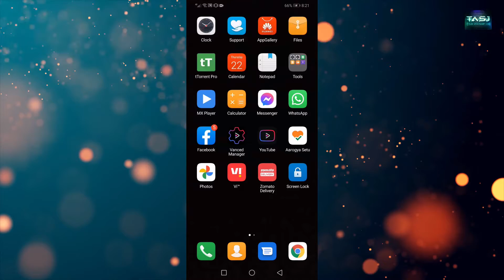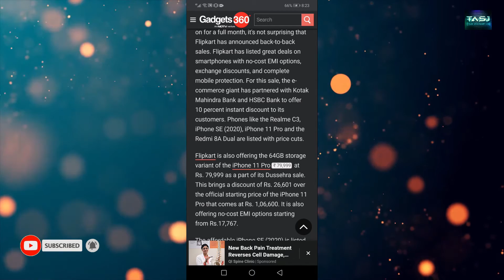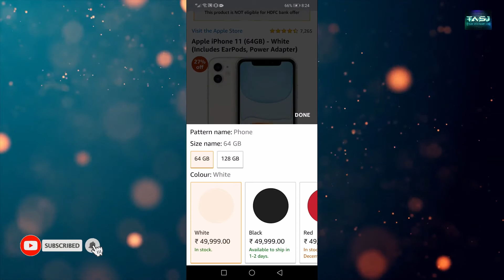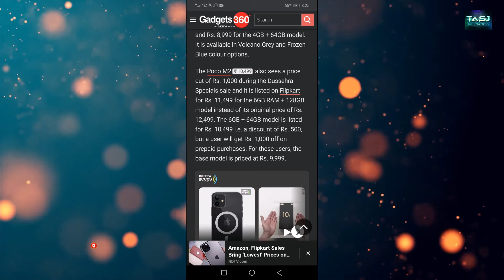dussehra offer Flipkart 2020 || dussehra offer amazon 2020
Tech and smart jobs